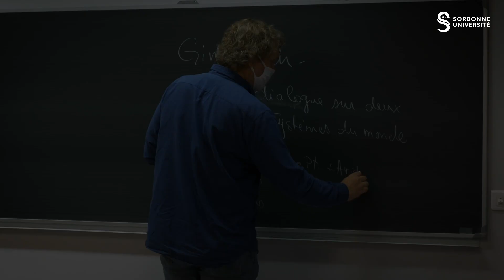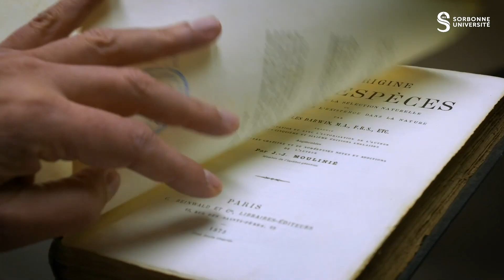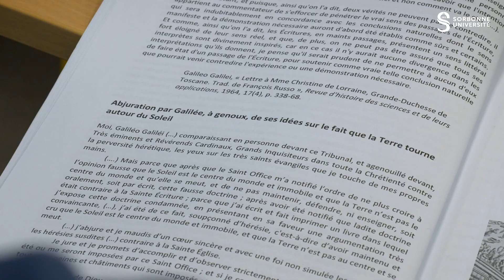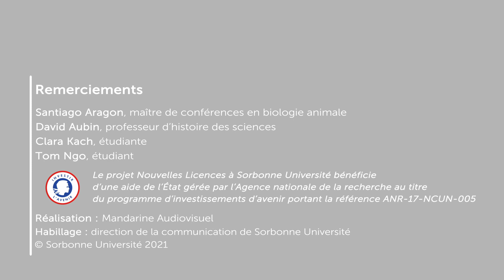📚 Mineure | Histoire et Philosophie des sciences et des techniques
📖 La mineure histoire et philosophie des sciences et des techniques (HPST) a pour objectif de faire découvrir, aux étudiantes et étudiants de la faculté des Science et Ingénierie de Sorbonne Université, d’où viennent les sciences et les techniques, de réfléchir sur leurs fondements et d’acquérir des outils permettant de mieux saisir les enjeux des grands débats de société qui font intervenir les sciences et les techniques dans le passé, le présent et le futur.